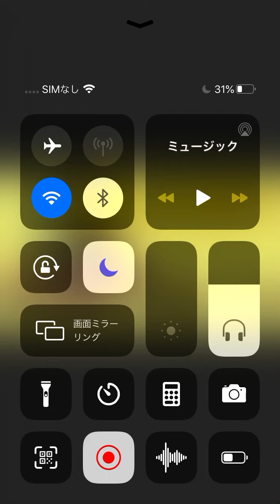TAKAZGT8周年思い出とか振り返る動画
妖怪ウォッチ2012年には、世に出てました。
すみません

そろそろ動画投稿とか頑張んないとですね

2021年5月14日登録者数690人